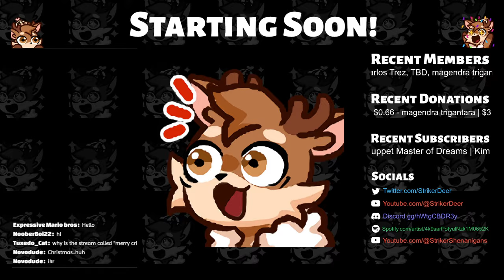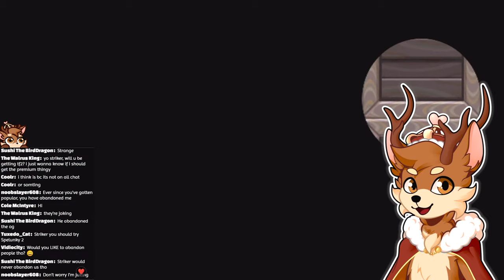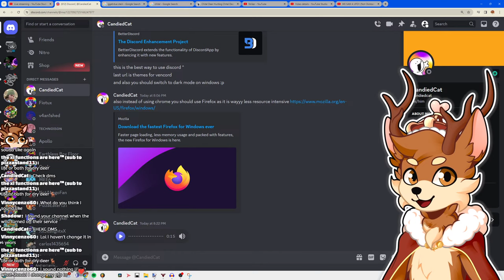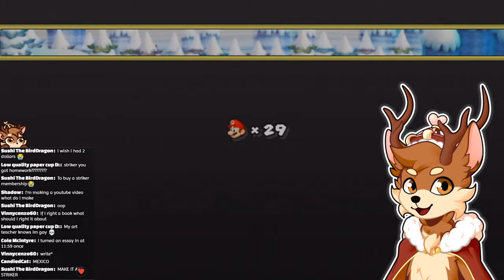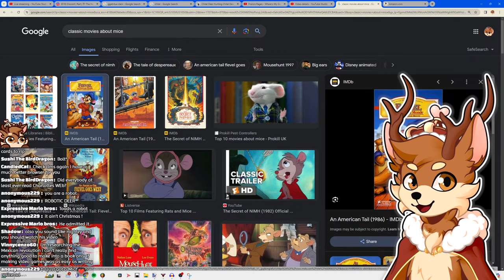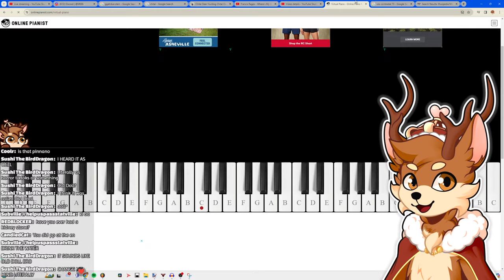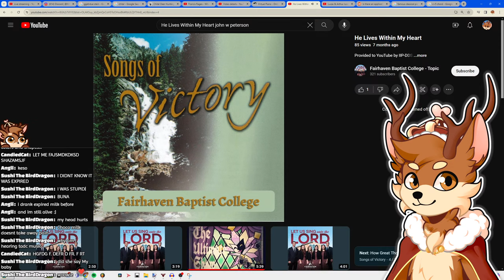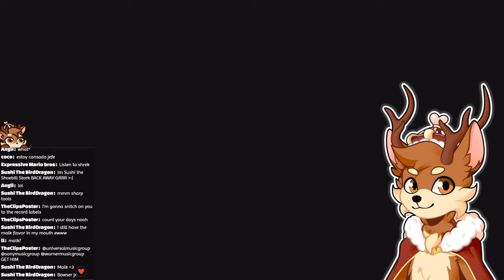Merry Christmas! | New Super Mario Bros. Wii | 100% Completing Every Mario Game #56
In this stream, I will be continuing my journey to get 100% complete every single mainline Mario game by starting New Super Mario Bros. Wii, a very nostalgic game from my childhood :3

My Stream Schedule is in my Discord Server :)